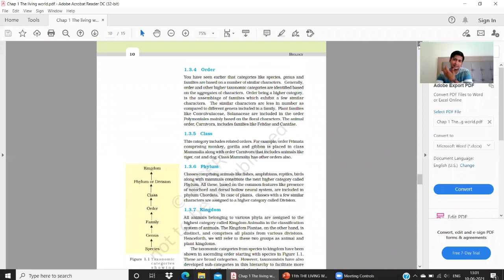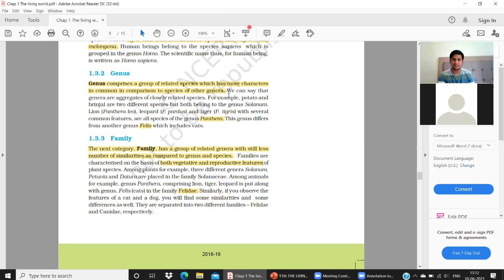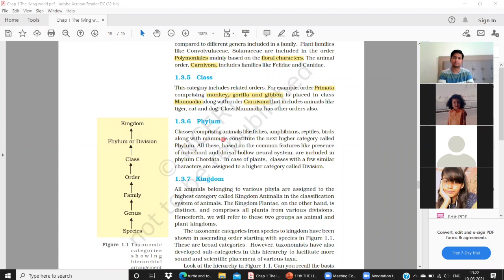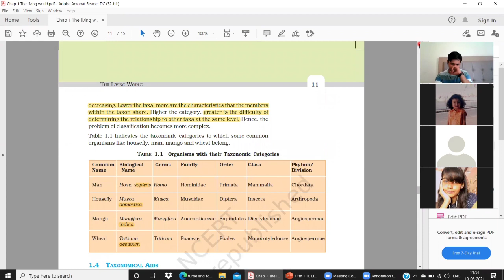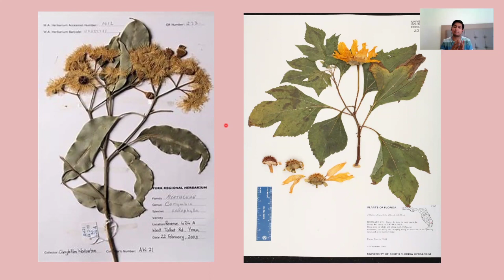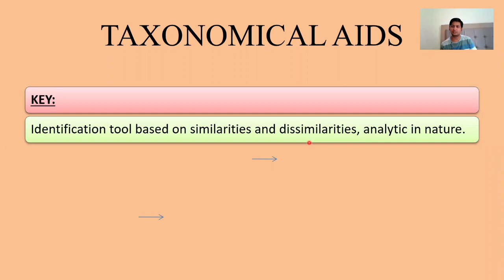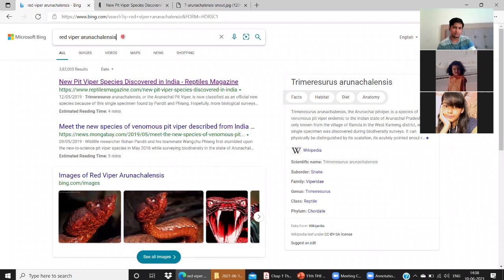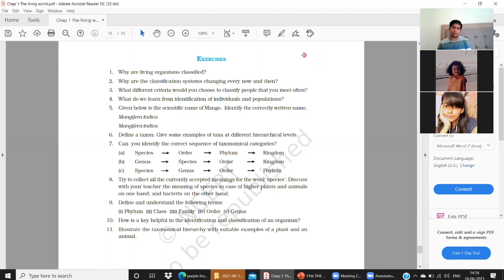THE LIVING WORLD Lecture 3